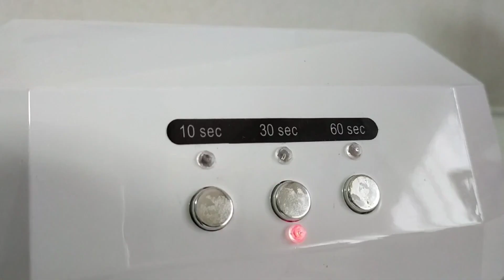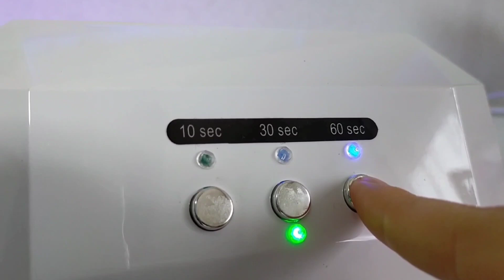【レジン】氷のようなひんやりパーツの作り方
こうやみから日頃の感謝を込めて豪華5大特典をプレゼントします🎁✨

一気にプロに近づいた
レジン最強道具10選

これ使うだけで時短
74回質問されたレジン便利道具10選

不器用でもたった7秒で成功！
Tピン・9ピン超裏技

初心者がやりがち
失敗ポイント10選

好きで稼ぐための
最強のマインド術8選

▶豪華5大特典の受け取り方法
こうやみのLINEを追加するだけで、
自動プレゼントするように設定しております🎁
↓↓↓　こうやみのLINE　↓↓↓

【日本一理解しやすい】をモットーに、
レジンの基礎動画を配信中。

メンバーシップでは、【レジン資格より実践的】本当は教えたくない、こうやみオリジナル技法を公開しています。

質問・アドバイス、いつもありがとうございます！！！

★レジン初心者向け、日本一理解しやすいHow toチャンネル
★基礎からオリジナル技法まで公開しています
最新情報を必ずお届いたします！

※注意点※

▹▸ 光闇製作所のデザイン・文章などを
模倣・真似することは

放棄しておりません。

動画の裏側に
1人の人間がいることをご理解して